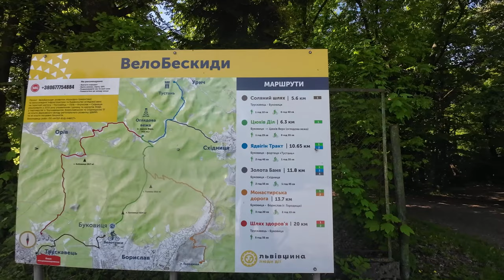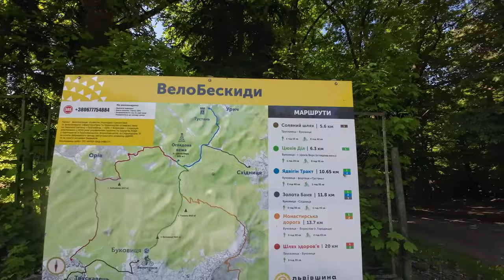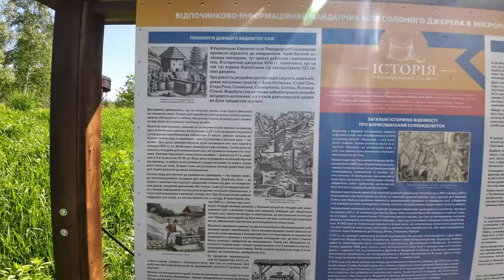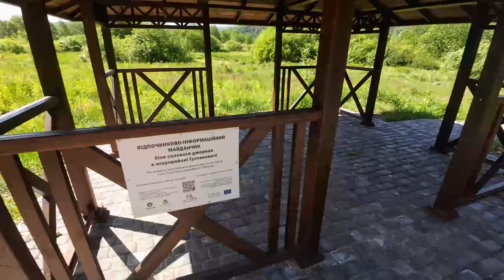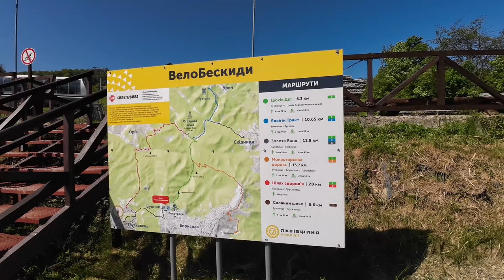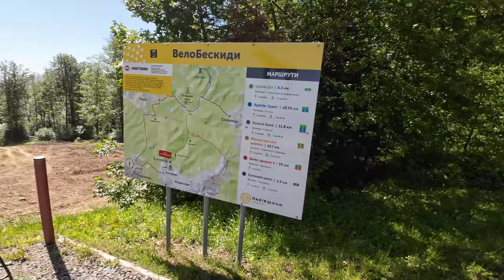Трускавець - Буковиця - оглядова вежа (карпатьський маяк) на горі Цюхів - маршрут Вело Бескиди ep1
🌄 Відкрийте для себе чарівні краєвиди з оглядової вежі маршрут Вело Бескиди 🚴‍♂️
Вирушайте разом зі мною у захоплюючу подорож до нової оглядової вежі маршрутом  Трускавець - Буковиця - оглядова вежа (Карпатьський маяк) на горі Цюхів велобескиди " Вело Бескиди" 🌲
✨ Ви побачите неймовірні краєвиди Карпат,  а також дізнаєтесь про найкращі велосипедні маршрут для справжніх шукачів пригод. 🚵‍♀️🏞️

00:06 - Опис маршруту
02:18 - Альтернативний маршрут по грунтовій дорозі
04:50 - Огляд відпочинкової зони
04:50 - Огляд відпочинкової зони
11:53 - Огляд на горі Буковиця
20:21 - Огляд на горі Цюхів Карпатського маяка
21:31- Огляд на оглядовій вежі краєвидів
23:12- Найвища точка оглядової вежі